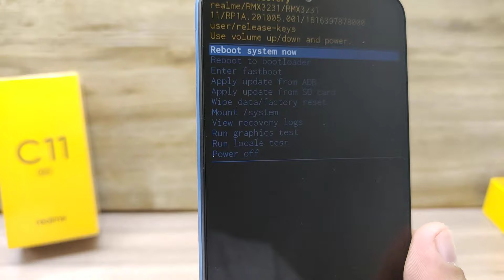COMO FORMATAR REALME C11, C21Y, 7i, 8 PRO, X50, C25Y E OUTROS HARD RESET/ RESTAURAÇÃO DE FABRICA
HARD RESET REALME C11 2021 ESPERO QUE VOCÊS TENHAM GOSTADO.

SUPEX BOX ATACADISTA ELETRÔNICOS E ACESSÓRIOS PARA CELULARES

-CASES IPHONE A PARTIR DE R$ 5,50
-CAIXAS DE SOM BLUETOOTH A PARTIR DE R$ 15,00
-PELÍCULAS 3D A PARTIR DE 3,50
-CARREGADOR A PARTIR DE R$ 2,50
-MAQUINA DE CORTA CABELO, BARBEA R$ 19,00

LIGAÇÕES E WHATSAPP

CONTATO OVER SHOP
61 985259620 LIGAÇÕES E WHATSAPP

Miniatura
Selecione ou faça upload de uma imagem que mostre o que há no seu vídeo. Uma boa miniatura se destaca e chama a atenção dos espectadores. Saiba mais

Fazer upload de miniatura